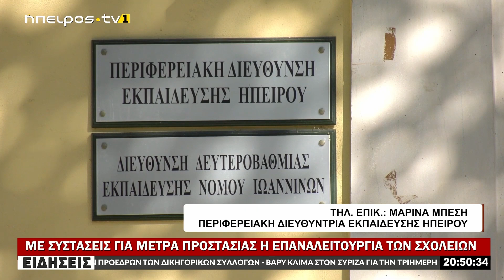ΜΕ ΣΥΣΤΑΣΕΙΣ ΓΙΑ ΜΕΤΡΑ ΠΡΟΣΤΑΣΙΑΣ Η ΕΠΑΝΑΛΕΙΤΟΥΡΓΙΑ ΤΩΝ ΣΧΟΛΕΙΩΝ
|ΜΕ ΣΥΣΤΑΣΕΙΣ ΓΙΑ ΜΕΤΡΑ ΠΡΟΣΤΑΣΙΑΣ Η ΕΠΑΝΑΛΕΙΤΟΥΡΓΙΑ ΤΩΝ ΣΧΟΛΕΙΩΝ| 05/01/2024